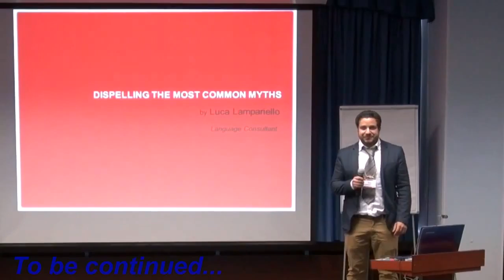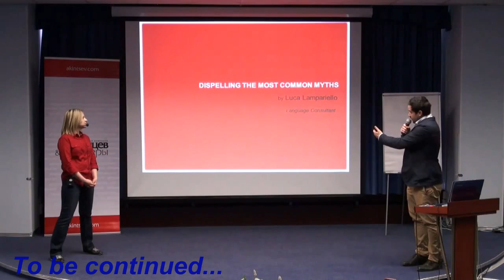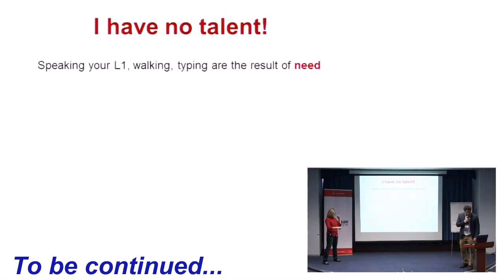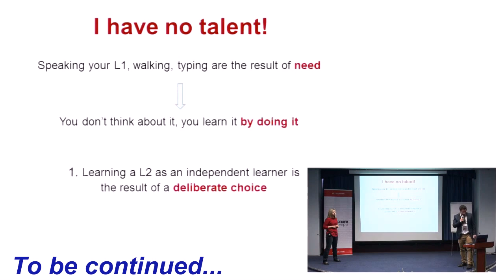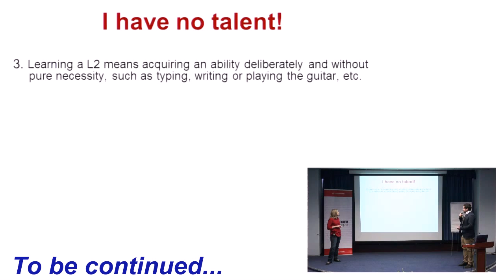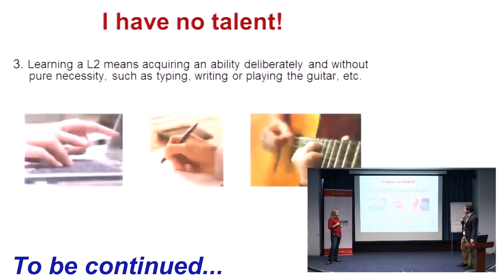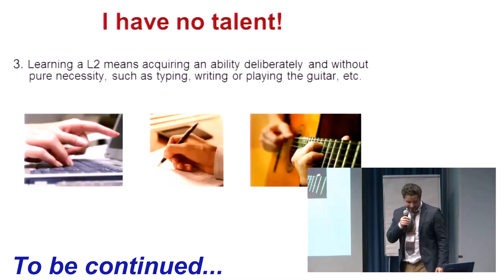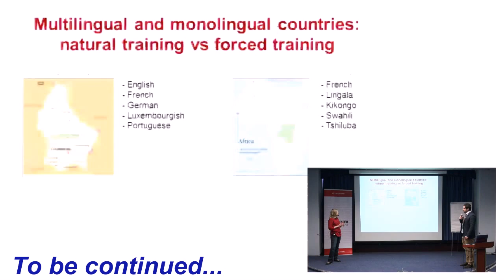Preview of Luca Lampariello's first speech in Moscow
This is a short preview of the first speech I gave in Moscow.  You will be able to watch the whole presentation in a few days on the conference website (I'll add the direct link to it soon).